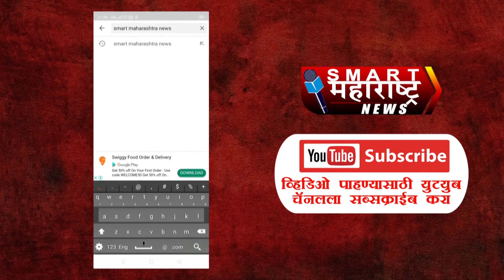स्मार्ट महाराष्ट्र चॅनलच्या वतीने मनोरमा परिवाराचे मार्गदर्शक श्रीकांत मोरे यांच अभिष्टचिंतन...